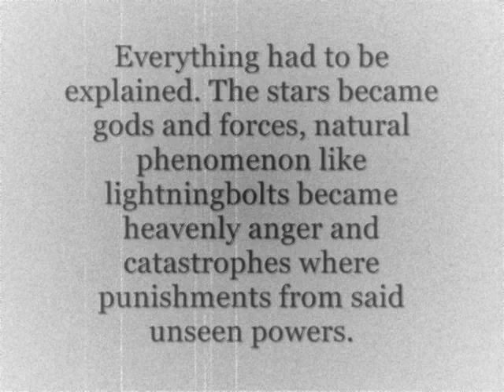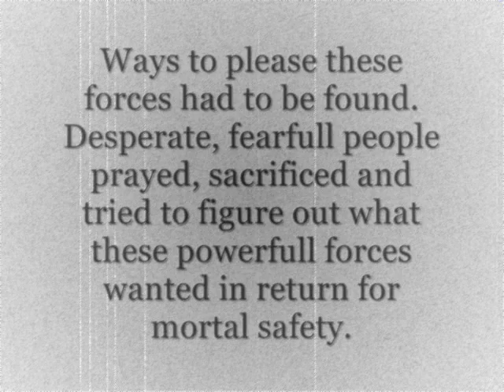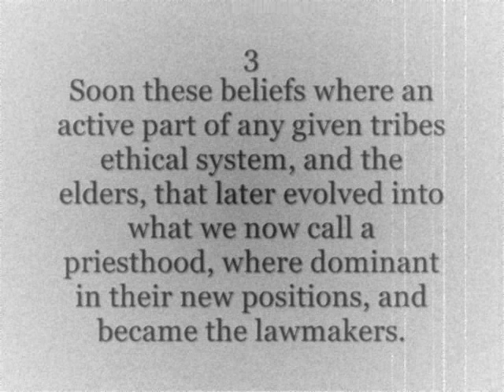The basics of social evolution : The supernatural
This is the basic, simplified way social science looks at the evolution of religious belief and religion as a powerbase. It does in no way cover all the different angles, but it should give you a fundamental understanding.

The song is "we want your SOULD" by free*land from the peace not war vol.2 album. Its just 1/3 of it.